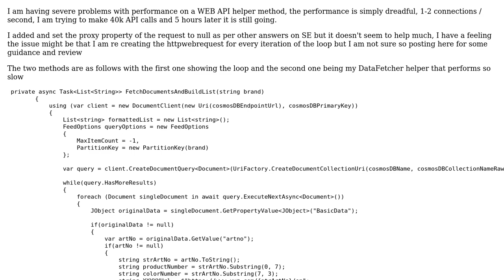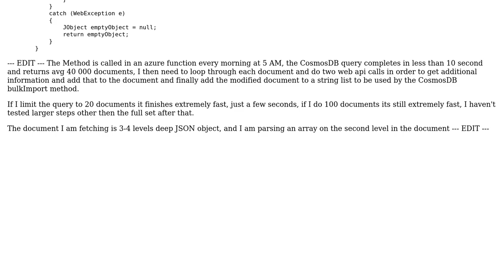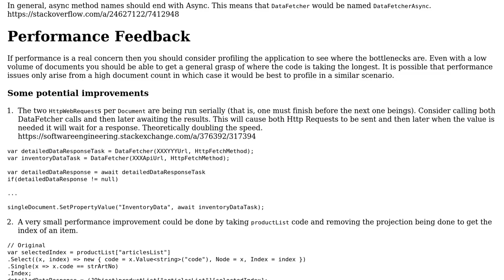Code Review: Speeding up HTTPS API Call helper method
With thanks & praise to God, and with thanks to the many people who have made this project possible! | Content (except music & images) licensed under CC BY-SA | Music | Images & others | With thanks to user ruohola user Matt Douhan user Jeffrey Parks and the Stack Exchange Network Trademarks are property of their respective owners. You are responsible for your own actions.